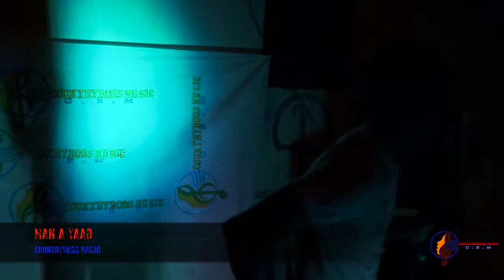MAN A YAAD LIVE PERFORMANCE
Man a yaad performing live at for CountryBoss Music event.⌛🤔
Bad up coming artist from Allside Trelawny🤯🤯